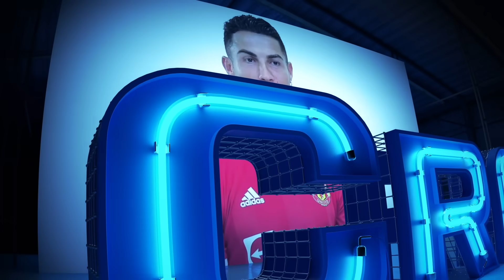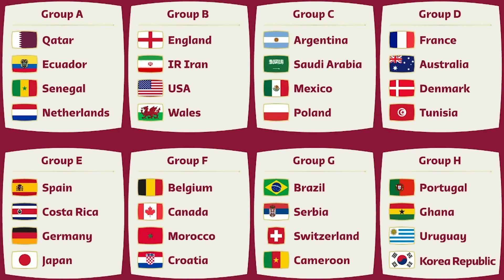¡DE JONG no quiere SALIR! | TICOS a Qatar | Oficial DARWIN | Por esto Tchouameni eligió al MADRID